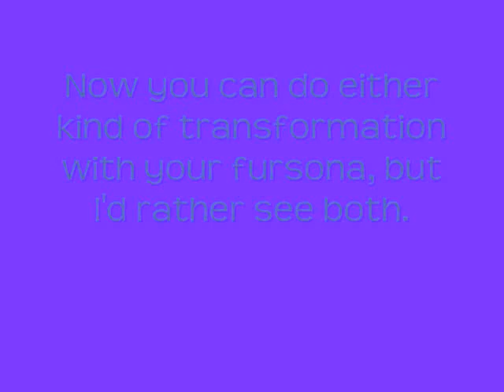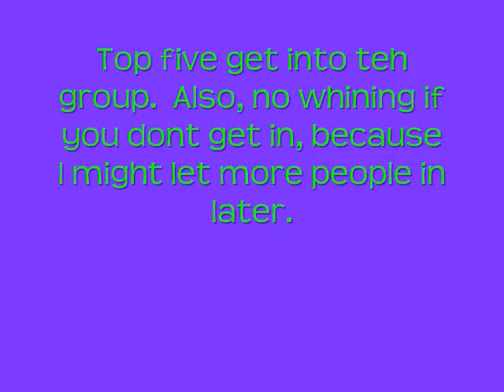Contest for meh new Group, The Vocal 'Sonas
All info in the vid. AND I SEMI-MEAN IT, NECTAR
derp